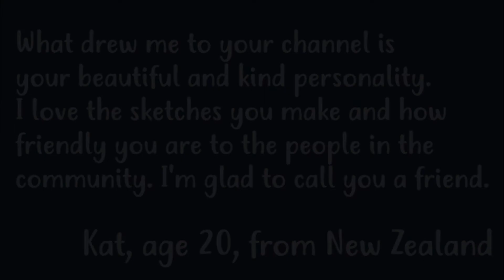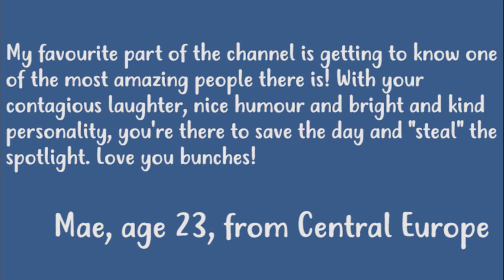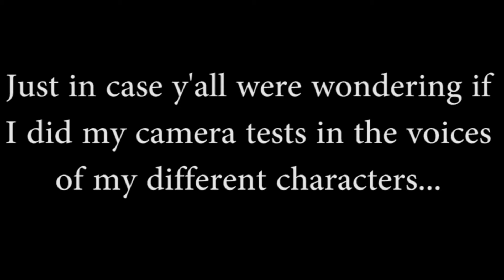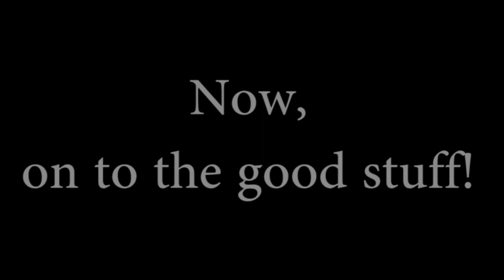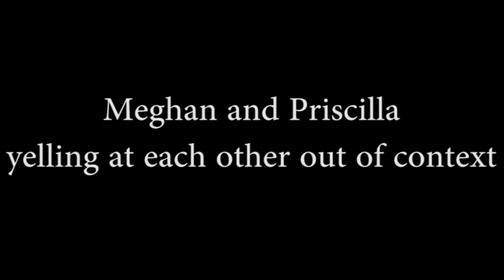Two Years Of DaTigerSquirrel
Holy cow! I can't believe it's already been two years since I started my channel! Thank you all for your support and I am looking forward to many more years of creating content for y'all!

Channel Art by PrincessTenacity! Go show her some love

Intro & Outro music by yours truly!